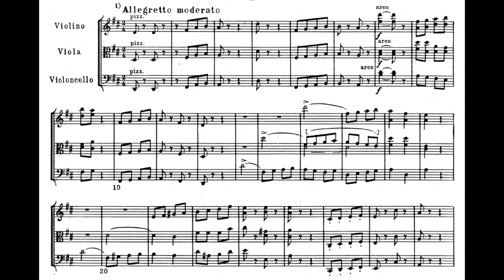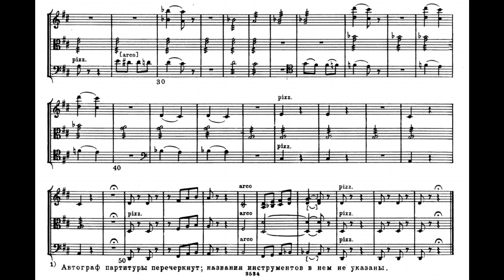Pyotr Ilyich Tchaikovsky - Allegretto moderato, TH 152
Endellion String Quartet
Pyotr Ilyich Tchaikovsky was a Russian composer of the Romantic era. His wide-ranging output includes symphonies, operas, ballets, instrumental, chamber music and songs. He wrote some of the most popular concert and theatrical music in the classical repertoire, including the ballets Swan Lake, The Sleeping Beauty and The Nutcracker, the 1812 Overture, his First Piano Concerto, his last three numbered symphonies, and the opera Eugene Onegin. Born into a middle-class family, Tchaikovsky was educated for a career as a civil servant, despite his obvious musical precocity. He pursued a musical career against the wishes of his family, entering the Saint Petersburg Conservatory in 1862 and graduating in 1865. This formal, Western-oriented training set him apart from the contemporary nationalistic movement embodied by the influential group of young Russian composers known as The Five, with whom Tchaikovsky's professional relationship was mixed.